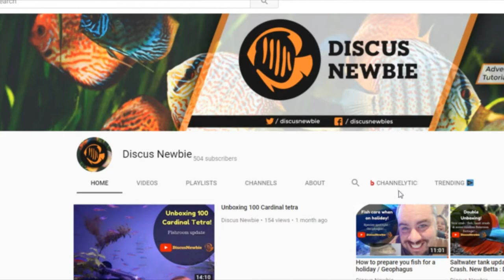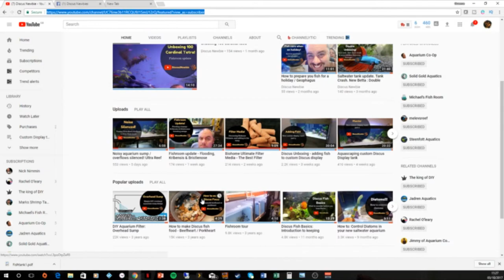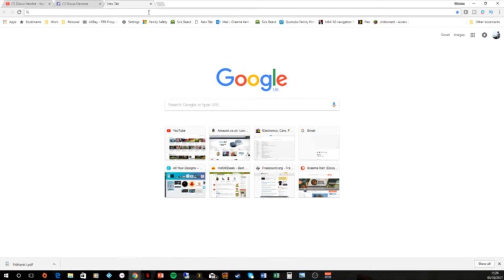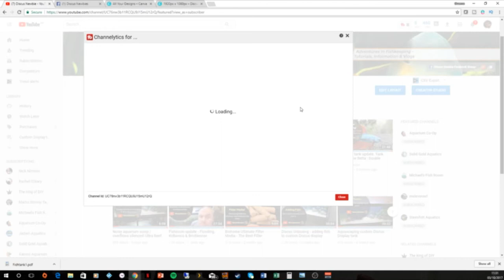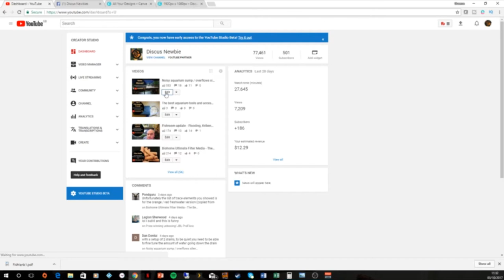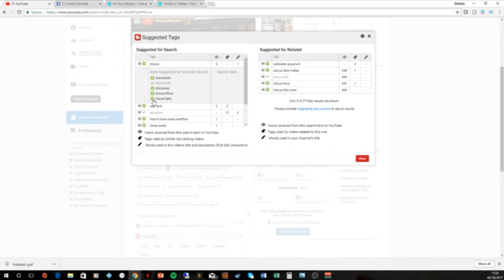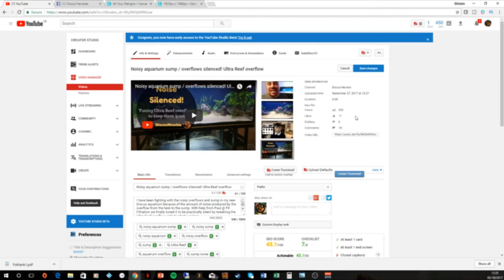How to grow a niche YouTube channel - like this one for example!?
An Experiment. Get in at the ground floor folks and watch my attempts to 'grow my YouTube channel'. Granted some of them probably did so by accident, or are robots or something, but still. I'm amazed and grateful!
I can't change the content, it's always going to be related to my hobby first - but there is miles of room for improvement in how I present it to you all. In terms of subscribers, zero effort on my part other than occasionally releasing terrible videos got me half way here - tiny (sadly often failed or misplaced) efforts to improve to occasionally release merely 'bad' videos, and support from my 'niche' community got me to here. I'm wondering if a little more effort to regularly rather than sporadically release content, and try to get the quality up to passable might entice more subscribers, and improve the experience for existing viewers. All the YouTube experts say it should, with a little SEO - so I'll give it a go, and you can see what happens? How long will it take if I can?

Pistol tripod
Flex tripod